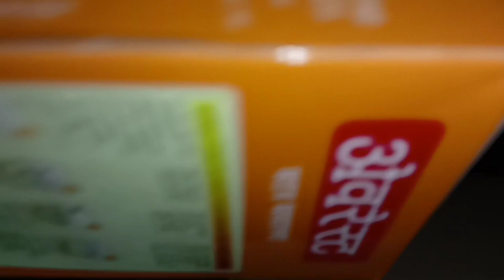মোৰ ব্যস্ততাৰে ভৰা এটা দিন 😌 মোৰ নিজৰ মাৰ ফুলনিবাৰি খন চাও আহক সকলোৱে 🥰